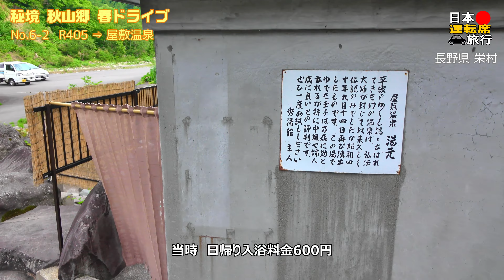秘境 秋山郷 春ドライブ(6) 枝線まとめ(前編) 旧 鳥甲牧場 屋敷温泉 小赤沢温泉「楽養館」 / ナビ画 4K 車載 226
春の秘境・秋山郷 シリーズ第6弾、今回と次回で周辺の枝線をまとめ、シリーズの終章とします。
前編では、旧鳥甲牧場への道、屋敷温泉への道、楽養館への道を。温泉は途中下車してダイジェスト映像もあり。ちなみに、鳥甲牧場を写した動画自体、現在のところYouTubeで初出になるようですよ。

■行程
00:00　オープニング（ルート説明）
00:35　Chapter 1 五宝木→旧鳥甲牧場へ（広域基幹林道栄線）
01:16　林道入口→牧場エリア（林道鳥甲線？）
04:30　牧場エリア→鳥甲牧場 牛舎跡
06:55　牧場エリアを行けるところまで行ってみましょう
09:30　Chapter 2 国道405号→屋敷温泉
10:28　屋敷入口→秋山分校・屋敷温泉
13:05　屋敷温泉　秀清館ダイジェスト
14:30　Chapter 3 国道405号→小赤沢温泉 楽養館
17:19　小赤沢温泉 楽養館ダイジェスト
19:52　エンディング・次回予告

■撮影・情報現在：2019/05/25 & 2018/05/21

■BGM
　フリーミュージックMUSMUS
　brightwartz♪